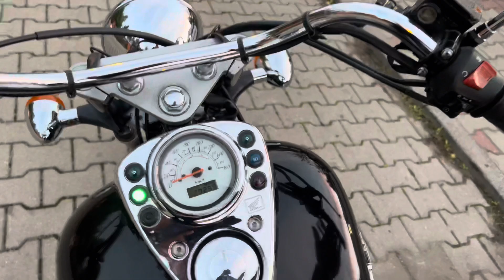Honda VT 125 Shadow